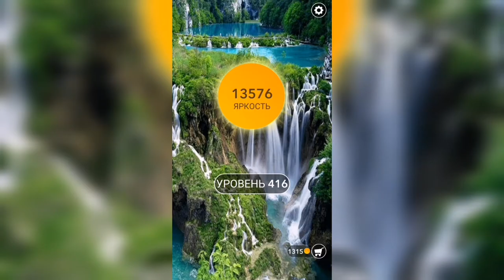Word / Слово Крест: Поиск русского кроссворда / Уровень 416